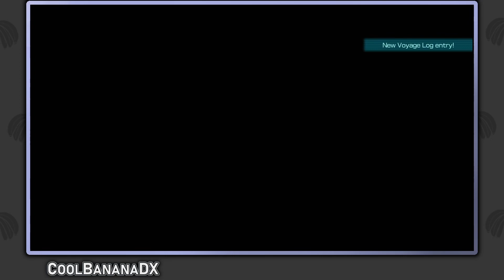WHAT A GOOD BOY!! | Pikmin 4 [5]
Oatchi's finally coming into his own, they grow up so fast!

Hello I am the CoolBanana and welcome to my Let's Play of Pikmin 4 , This series is a little different as this is footage from a Livestream I did on Twich! I intend to start doing more blind Let's Plays the same way I'm going to do Pikmin 4!

WHAT A GOOD BOY!! - Pikmin 4

Pikmin 4 Gameplay Walkthrough 100%